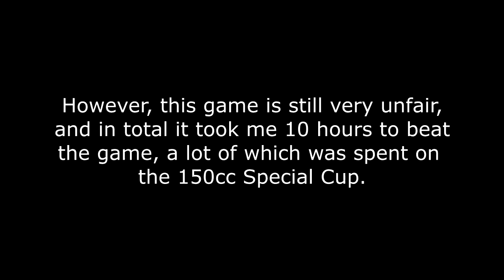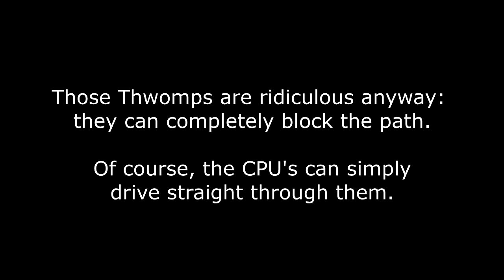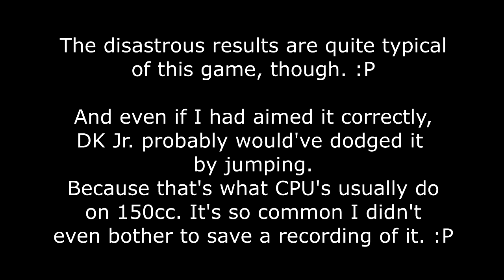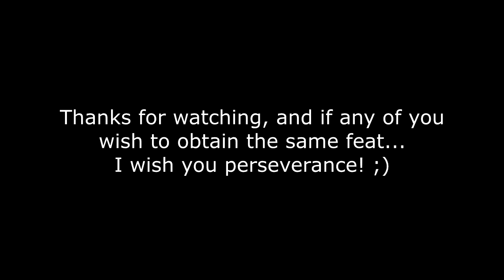I beat Super Mario Kart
A short video to celebrate me beating a classic game. A classic game, not a good game. :P

But yeah, I'm quite glad I did it. :) This is the second SNES game I beat, the first one was Pilotwings. Pilotwings is one of the best games I've played, though: the gameplay is very solid, and never feels unfair. In Super Mario Kart the gameplay is very flimsy, and never feels fair. ;P

Considering that I had saved some clips using the Switch's built-in system for that, I decided I'd turn this into a quick video. I hope you enjoy. :)

To earn 6 CP, be the first to answer the following (research or knowledge) question: which two of the eight characters that are in this game got replaced for its sequels Mario Kart 64 and Mario Kart Super Circuit?